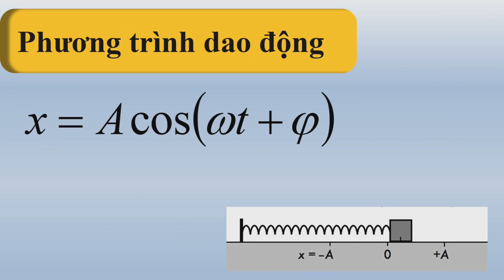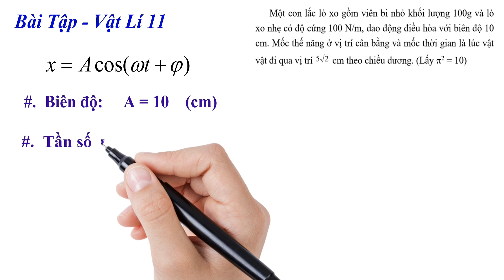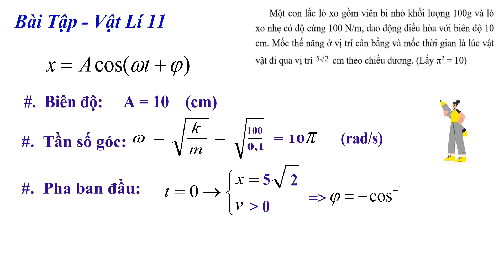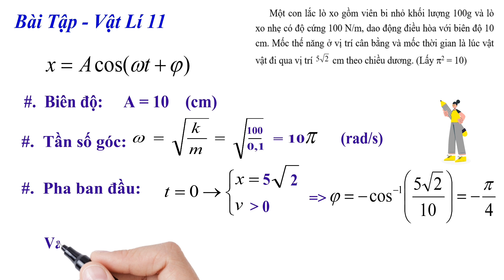Video viết tay - Hỗ trợ bài giảng điện tử - Viết PTDĐ Điều Hòa